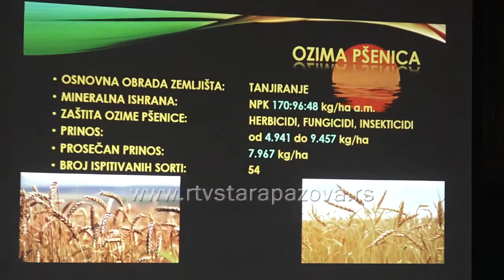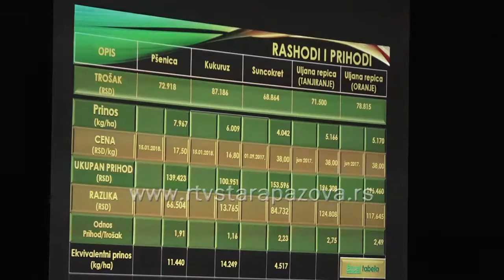Predavanje o prihrani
U organizaciji odeljenja za poljoprivredu sa Poljoprivrednom stručnom službom Sremska Mitrovica za poljoprivrednike. U Staroj Pazovi  danas je održano još jedno predavanje u zimskom periodu za poljoprivrednike.  Stručnjaci Poljoprivredne stručne službe Sremska Mitrovica su akcenat stavili na prihranu i integralnu proizvodnju.